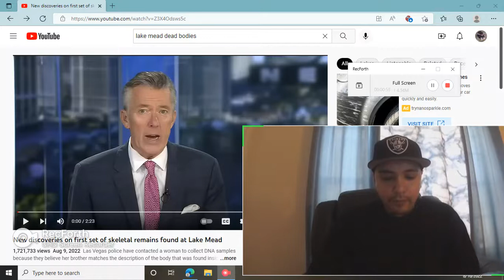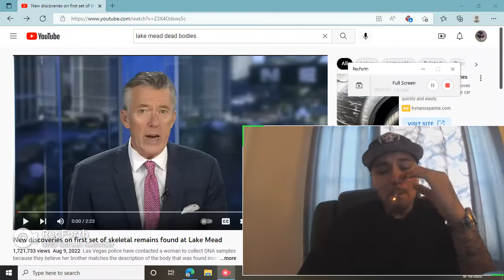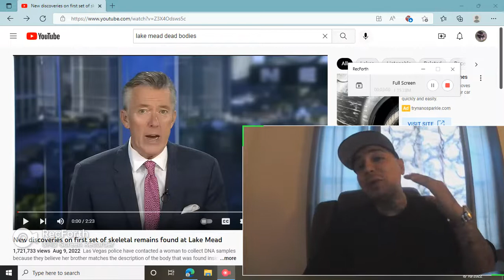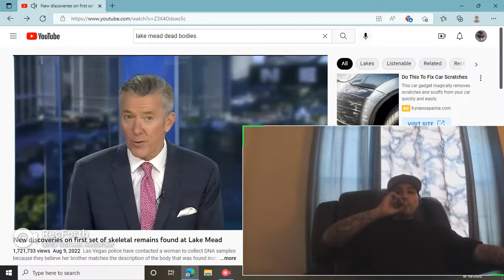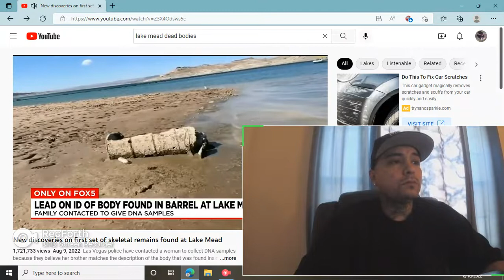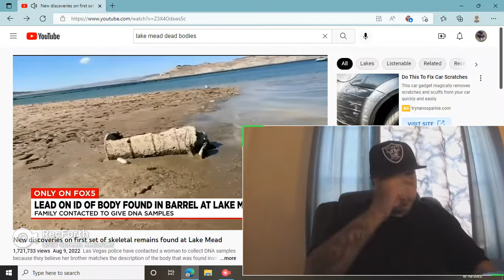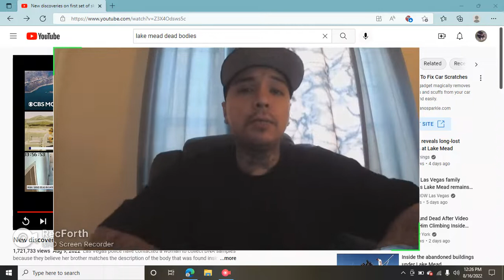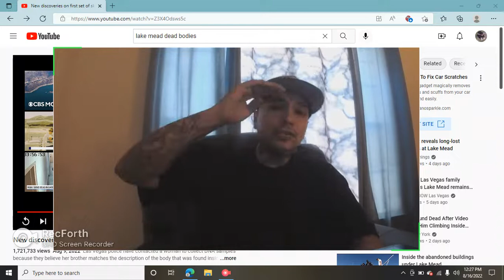Lake Mead Dumping Ground For The Mob?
Fourth set of skeletal Remains found at Lake Mead , First set of Remains Beleived to have Mob Ties, He was Found In a Barrel Desapeared 45 years ago, Reaction ,My Thoughts.